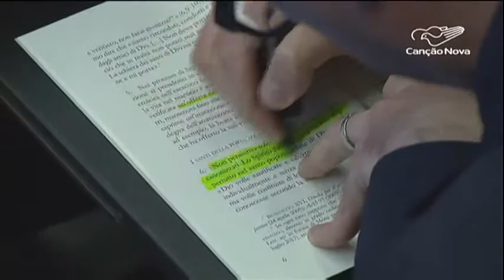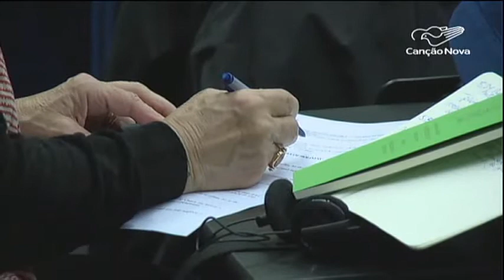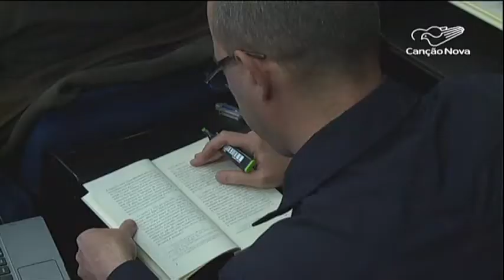Apresentada a nova Exortação Apostólica do Papa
O Vaticano apresentou hoje a nova Exortação Apostólica do Papa Francisco. O documento é um chamado a santidade no mundo atual.

Reportagem Danusa Rego e Paulo Pereira